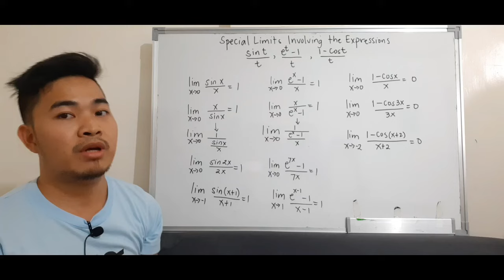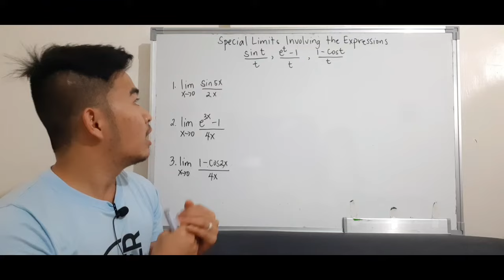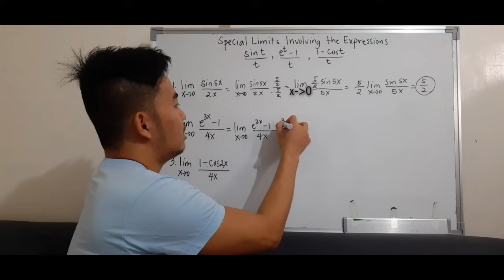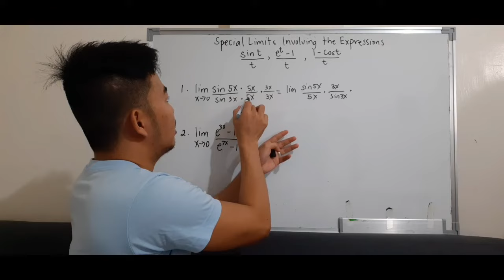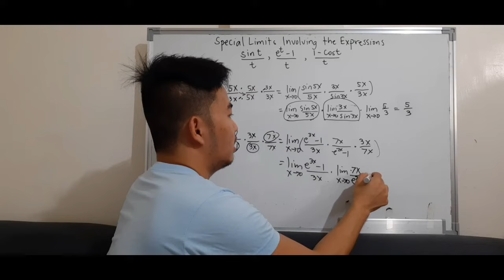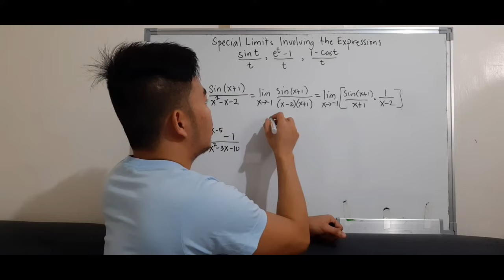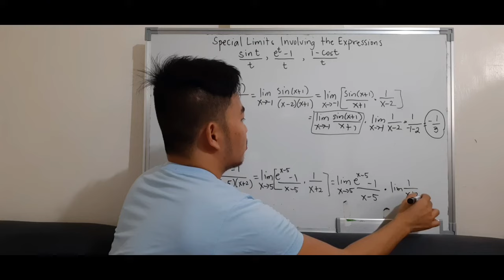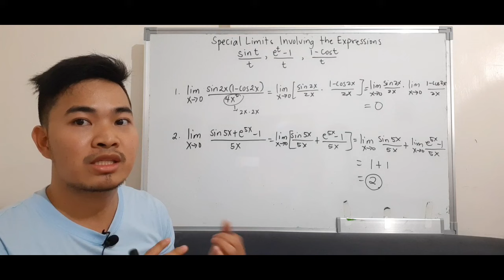Basic Calculus | Special Limits Involving the Expressions sint/t, (e^t-1)/t, and (1-cost)/t |Tagalog